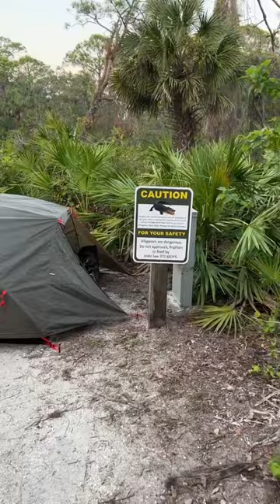Hanging out with 2 awesome female world travelers! 🥂 to the women riders and pillions in our lives!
Help push us forward with a gallon of gas